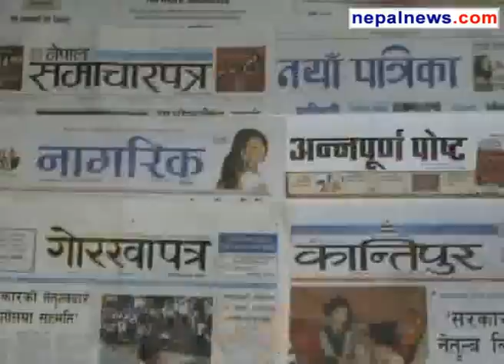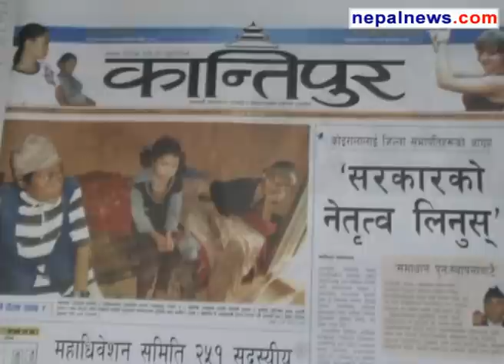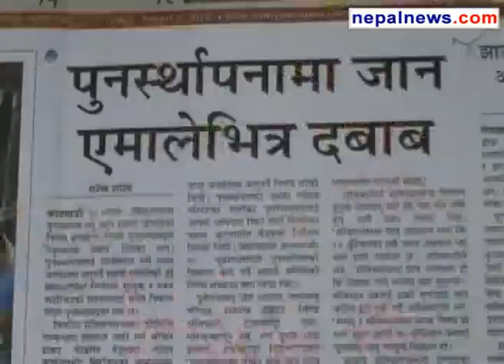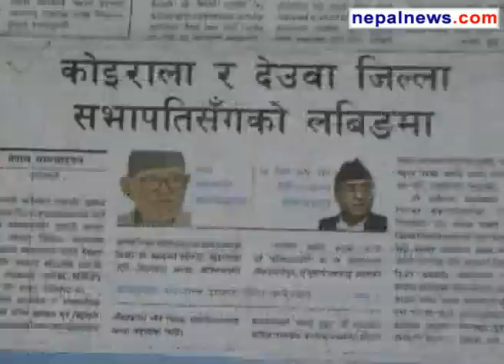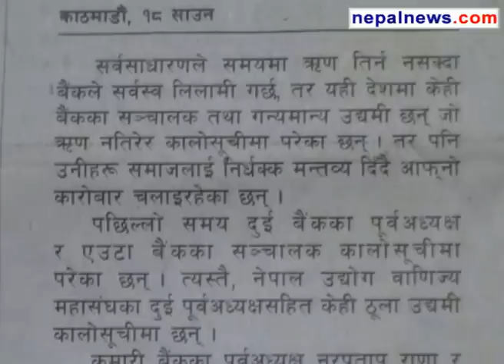August 03 2012 headlines in Nepali dailies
Round up of the major headlines in Nepali media for August 03 2012.